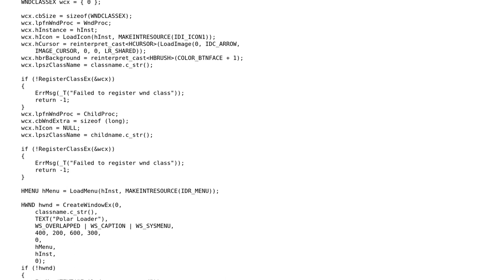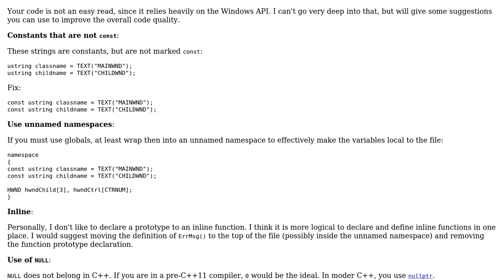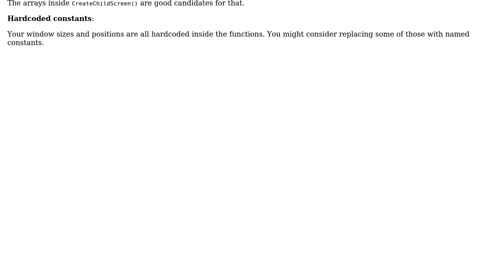Code Review: Win32API program Main with Child windows design pattern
With thanks & praise to God, and with thanks to the many people who have made this project possible! | Content (except music & images) licensed under CC BY-SA | Music | Images & others | With thanks to user Jamal user glampert user gedysan and the Stack Exchange Network Trademarks are property of their respective owners. You are responsible for your own actions.